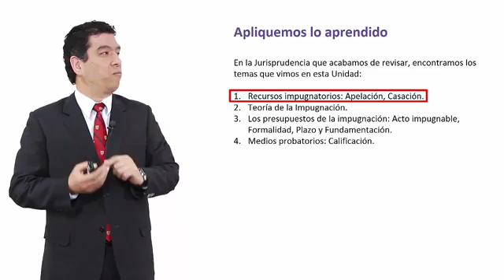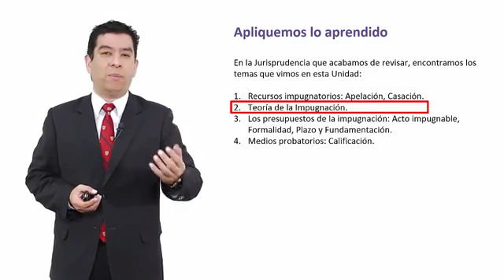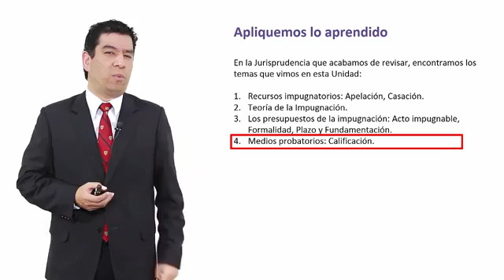S7-U8.Apliquemos lo aprendido